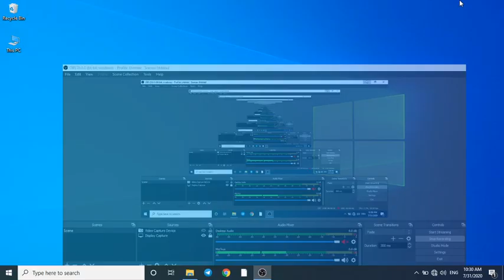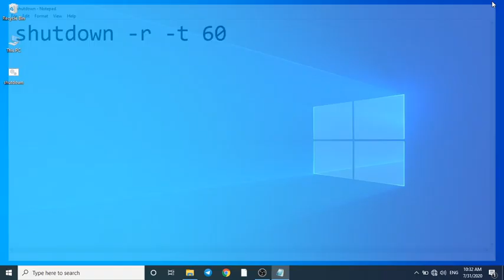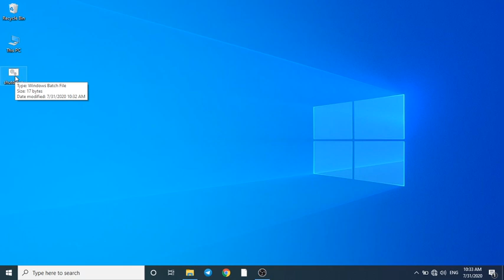Short Tricks | How to Set PC Auto shutdown/Restart timer | 10 AM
How to learn computer from basic to exam level ??? Solution is here 👇
Get command over Computer as a subject for Banking , CCC and State Level exams.
Also learn the short tricks for daily computer learners.
Daily Schedule 👇👇👇
10 am Short Trick
10 pm Previous Year Questions